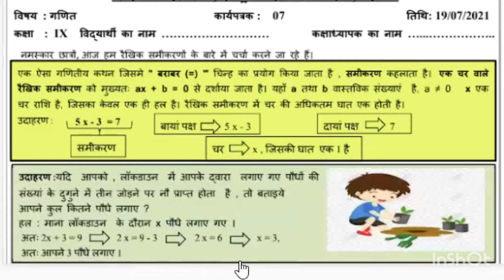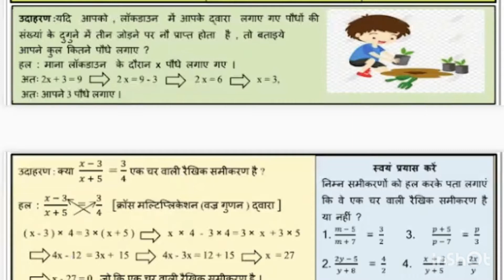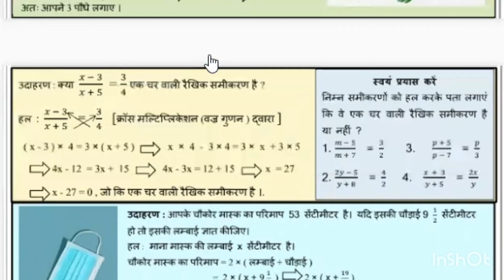Worksheet_7 Class_9 Math Hindi_Madhyam रैखिक_समीकरण July_19_2021 DOE GNCT_of_Delhi Nandeeya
अभ्यास कार्य, नीचे दिए गए लिंक पर क्लिक करके देखें:
कक्षा 9, सीबीएसई पाठ्यक्रम की सभी वीडियोस देखने के लिए नीचे लिंक पर क्लिक करें:
रैखिक समीकरण. कार्यपत्रक: 7, कक्षा: IX, विषय:गणित, माध्यम: हिंदी,  दिनांक: 19 जुलाई 2021, शिक्षा निदेशालय, राष्ट्रीय राजधानी क्षेत्र दिल्ली।
 Linear equation. Worksheet: 7,  Class: IX, Subject: mathematics, Medium: Hindi, Date: 19 July 2021, Directorate of Education, National Capital Territory of Delhi.